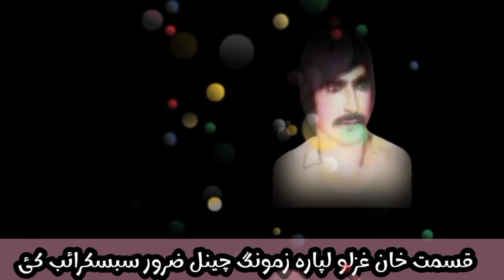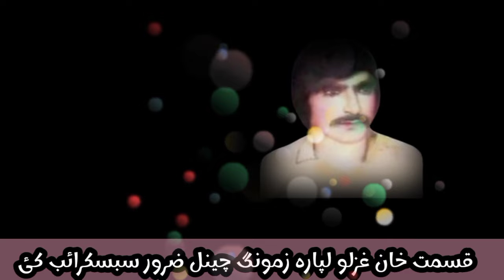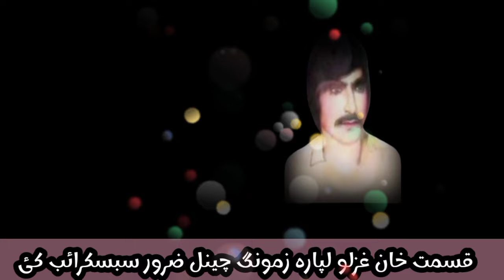Qismat khan قسمت خان استادbest song